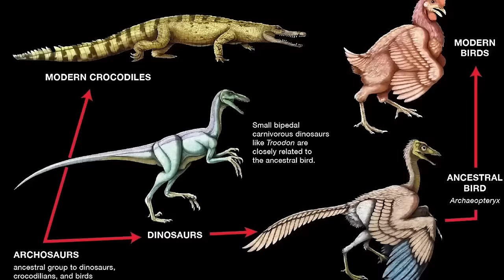20 New Prehistoric Creatures Recently Discovered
You might think palaeontologists have discovered every dino that’s ever lived and have since moved onto to other tasks- like relentlessly romantically pursuing Jennifer Aniston. But no! Shockingly, new ancient creatures are still being unearthed on a regular basis! These are
 20 new prehistoric creatures recently discovered!